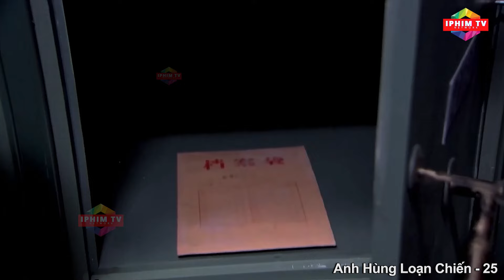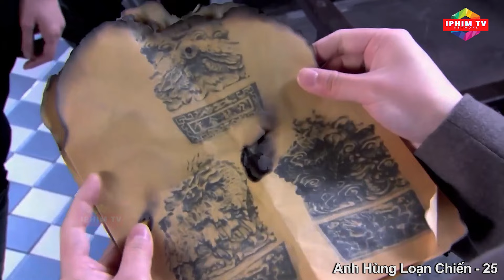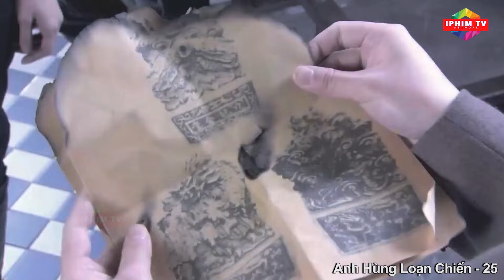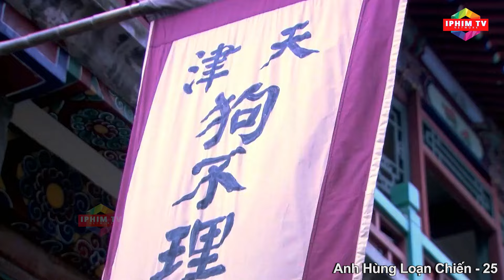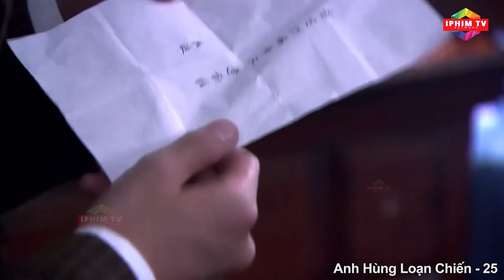Anh Hùng Loạn Chiến - Tập 25 | Phim Hành Động Kháng Nhật Hấp Dẫn Nhất | Thuyết Minh | iPhimTV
❖ Tên phim : ANH HÙNG LOẠN CHIẾN

❖ Diễn Viên : Lâm Chí Dĩnh, Mã Tô,...

❖ Nội Dung : Bộ phim lấy bối cảnh thời kỳ khó khăn của Trung Hoa Dân Quốc khi quân phiệt hỗn chiến. Nó kể câu chuyệnvề một nhóm người lạ tài năng do Hà Tiếu đứng đầu đã xóa bỏ bạo lực và cứu đất nước và nhân dân. Hà Tiếu sinh ra trong một gia đình giàu có, do một giao dịch kho báu gặp trục trặc, anh đột nhiên gặp xui xẻo và gia đình anh bị xóa sổ bởi một tổ chức bí ẩn. Hà Tiếu, người tận mắt chứng kiến thảm kịch này, đã được quản gia già Lục Nam Thiên giải cứu khỏi đám cháy dữ dội, với tư cách là hậu duệ duy nhất và người sống sót của Hà gia, anh đã mất đi ký ức này và sẽ không bao giờ cười nữa.